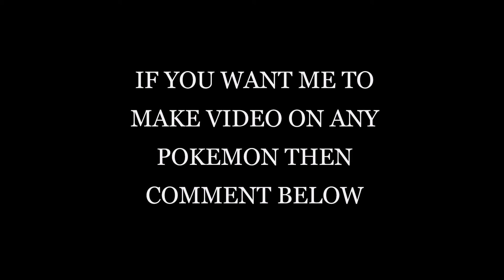Snivy's new moves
this is the link of my last video